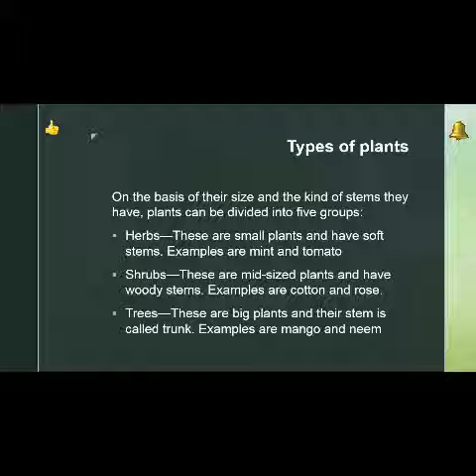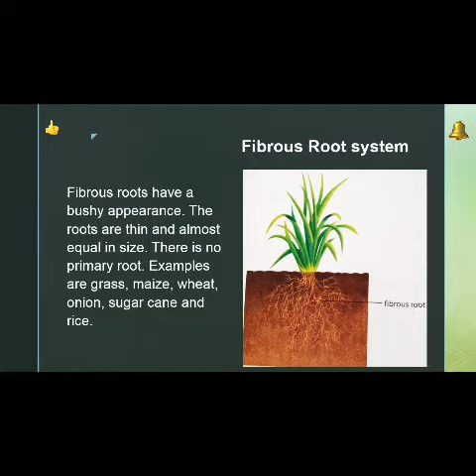Informative video on plants part-1 for class 6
In this we had told about the root system in plants. To view its part-2 and to know about the shoot system, click on the below link:
There are some facts at the end of this video. Hope you enjoy the video!
0:00 Intro
0:12 Types of plants
0:31 Parts of a plant
0:41 Root system
0:51 Taproot system
1:01 Fibrous root system
1:10 Functions of roots
1:20 Root modifications
1:30 Facts about roots